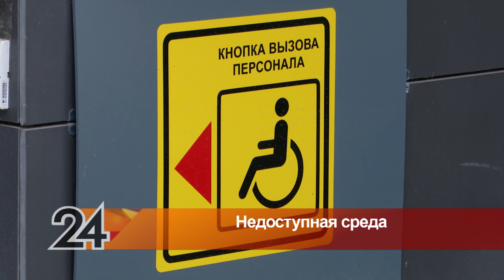В Альметьевске устраняют неисправности в работе подъёмников для инвалидных колясок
На прошлой неделе мы вместе с общественной активисткой Лилией Загретдиновой проверили, насколько городская среда доступна для жителей с инвалидностью. После сюжета в телекомпанию начали поступать сообщения и о других проблемных местах. Один из обратившихся рассказал о подъемнике в магазине, где конструкция исправна, однако пользоваться ей опасно. Будет ли решаться проблема и кто отвечает за состояние элементов доступной среды?

Плейлисты для вас:
Городская среда